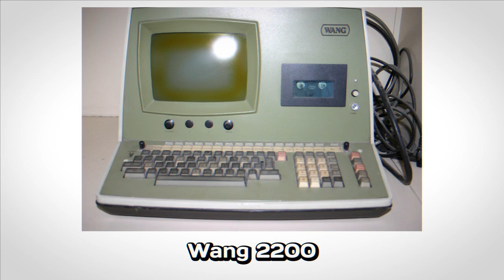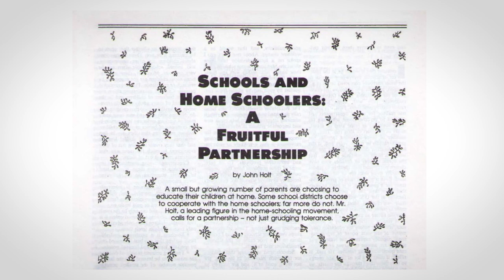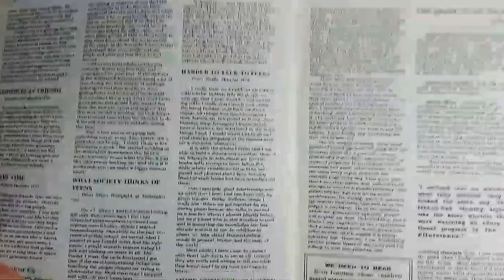Why Forced Education Kills Learning - Patrick Farenga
Patrick Farenga is an education activist and writes about homeschooling and self-directed learning in his book "Teach Your Own: The John Holt Book of Homeschooling". He unschooled his 3 children and in this episode discuss how we can improve our educational system and why he supports homeschooling.

Clips Channel: @fidiasclips0

Timestamps:

00:00 Intro
00:19 Meet Patrick Farenga
01:09 Who's John Holt?
10:57 Farenga's Experience As A Student
14:24 Joining The Unschooling Movement
18:46 Shut Down Schools?
28:37 Home School Increases Success?
32:04 From Home School To University
36:55 Home School For Busy Parents
39:54 My Experience With School
41:47 Solutions for Education
45:11 "Qualified" Professors
49:15 Changing The Educational System
54:40 Mixed-Age Classrooms
58:47 AI in Education
01:06:14 "Hole In The Wall" Experiment
01:09:32 Don't Stop Learning
01:11:16 College Degree to Work?
01:17:05 Spending 1 Trillion Dollars
01:21:27 Should Children Vote?
01:24:27 Treat Children As Equals
01:26:19 Leaving A Mark In The World